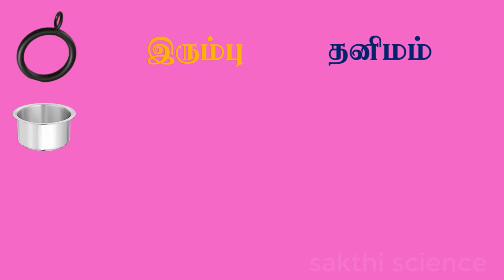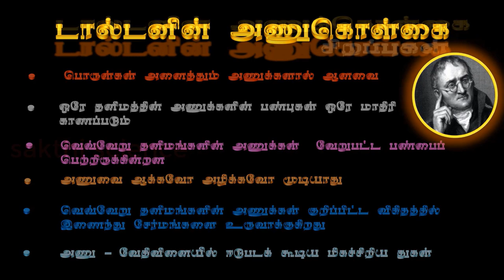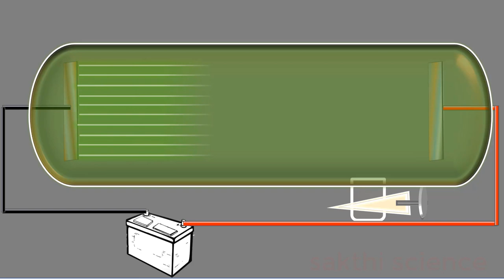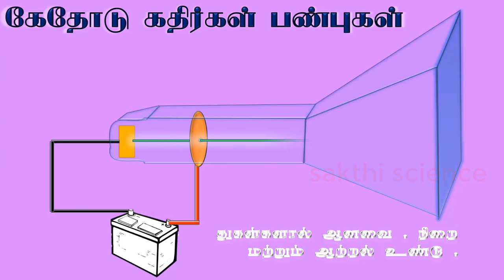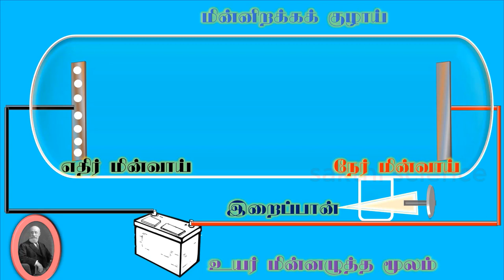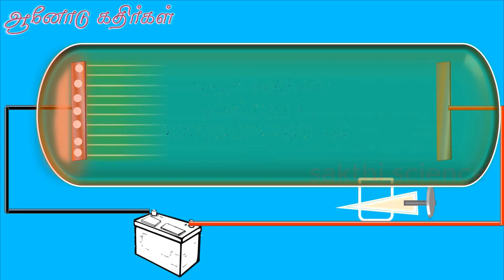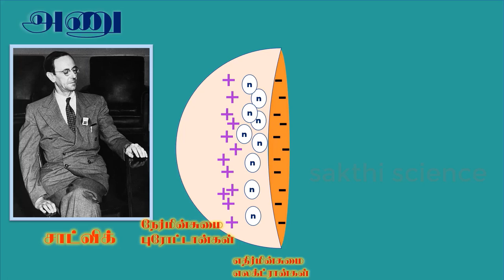எட்டாம் வகுப்பு - அணு அமைப்பு , பாகம் 1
எட்டாம் வகுப்பு அணு அமைப்பு பாடம் பற்றிய விளக்கக் காணொளி